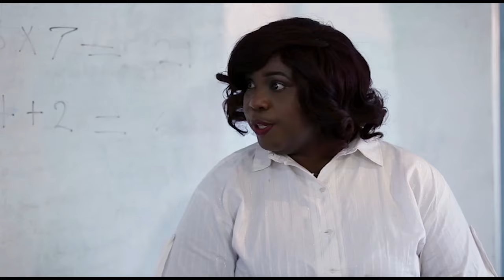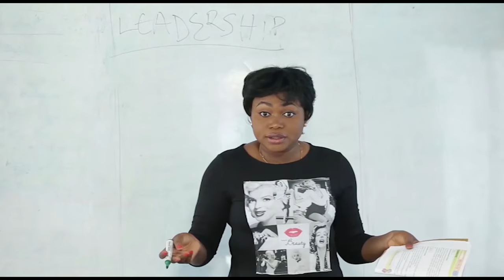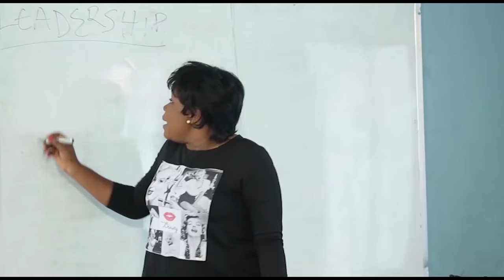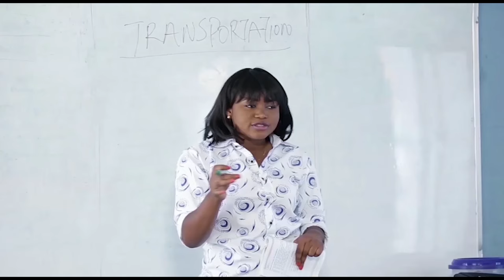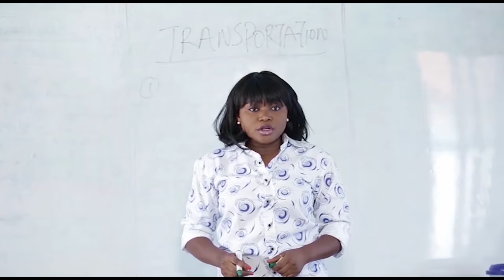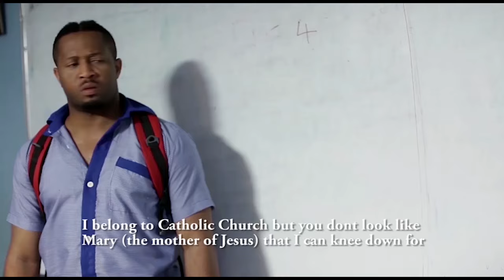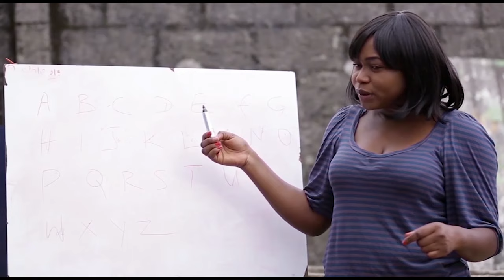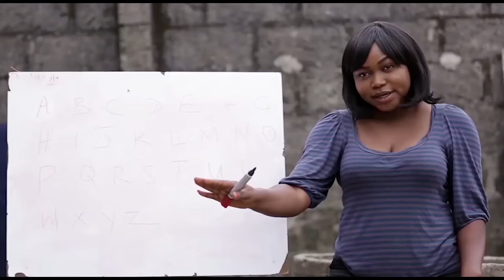CE MILLIONNAIRE EST ILLÉTRÉ ET SA FEMME VOLE TOUT SON ARGENT -Film Nigerian en francais Complet 2023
Un homme d’affaires illettré a été manipulé par sa femme malveillante et vénale en raison de son incapacité à lire et écrire. C’est le coeur brisé qu’il reprend sa vie en main et décide de retourner à l’école pour empêcher quiconque de profiter à nouveau de sa faiblesse.

Regardez le Film Nigerian "RETOUR EN CLASSE", en français sur Nollywood NonStop.  Réalisé par : Ike Nnaebue , Avec : Mike Ezuruonye, Ruth Kadiri, Lepacious Bose, Peggy Ovire
Titre Original : RETOUR EN CLASSE
Genre : Drame

00:00 - Intro
00:30 - Acte 1
35:00 - Acte 2
58:40 - Acte 3
01:26:22 - Outro

00:00 - Intro
00:30 - Acte 1
35:00 - Acte 2
58:40 - Acte 3
01:54:57 - Outro

Infraction - Gray
Infraction - Kill The Panic
Infraction - Drama
Infraction - Heroes
Infraction - Do it
Infraction - Restaurant
Infraction - Funk Do
Infraction - One
Infraction - Innerbloom